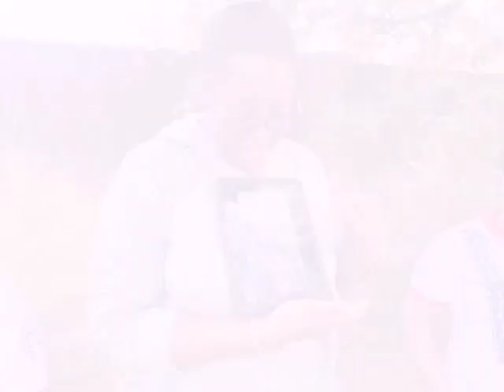After recycling plastics and making nice flower vases, Team Malawi made mini home gardens.